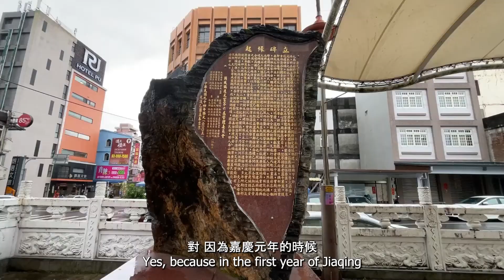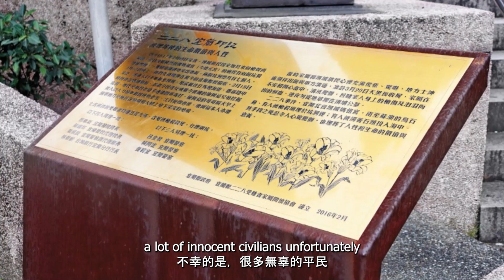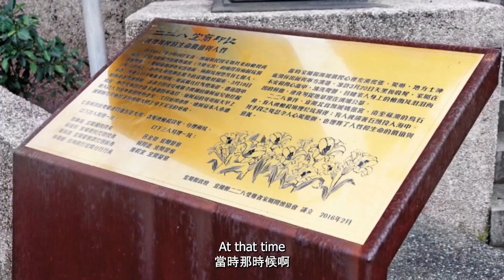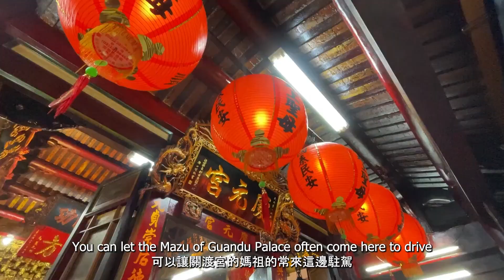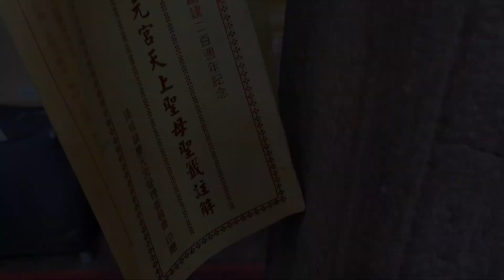開蘭第一媽祖~頭城慶元宮 Kailans first Mazu Temple!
今天JJ來到宜蘭頭城的慶元宮，由於這裡是宜蘭的第一座媽祖廟，所以又稱”開蘭第一廟”或是”開蘭第一媽祖”，每次來到宜蘭，都覺得時間不夠用，無非是這邊的風景優美，可以觀光遊玩的景點又很多，而這裡的人文風情，也是非常的有特色，以這座廟來說，從清代開始到現在已有200多年的歷史了，是縣定古蹟，無論是歷史，建築工法或是文物都是蘭陽第一! 這邊有咸豐、光緒年間的對聯，所祀之媽祖、千里眼、順風耳等神像，大多來自唐山，雕精砌巧，匠心獨具，非常難得。
令人哀淒的是這邊有著一道歷史的傷痕~1947年二二八事件爆發，慶元宮廟埕前右方，當時曾經處死並掩埋被國民政府殺害的罹難者…令人無比感傷!
Anyway，228連假剛過，讓我們懷著感恩的心情來認識這座廟吧!

Hello everyone, Jordan here! and today we have a really nice story for you. its dramatic and tells a very important history of taiwan. i think its lesson is applicable to the whole world as well.
our content is now roughly 2 to 3 times as long, but thanks to my improved coding skills, ive been able to take what would take 2 days of editing, and turn it into less than one (for the subtitles alone).
evenso, its still an involved process. we did have more time to proofread the final product, so please enjoy! Jordan Out!